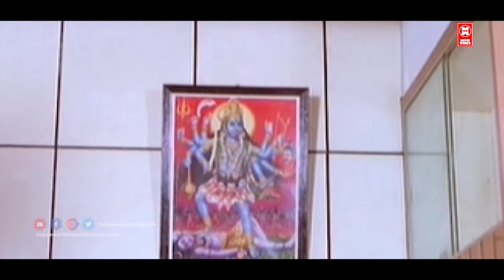ദിസ് ഈസ് ശങ്കർ സ്റ്റൈൽ | Shankar Comedy Fight Scene | Shankar Movie Scenes | Vanitha Police Scenes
|| ANTI-PIRACY WARNING ||

*COPYRIGHT PROTECTED*